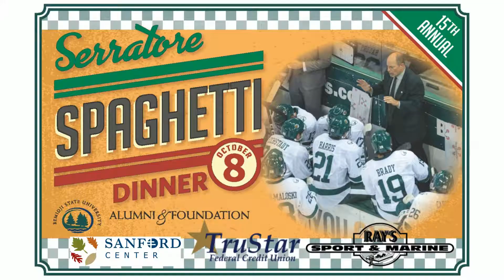2019 Serratore Spaghetti Feed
TV ad for the 2019 Serratore Spaghetti Feed for Bemidji Sate University Men's Hockey